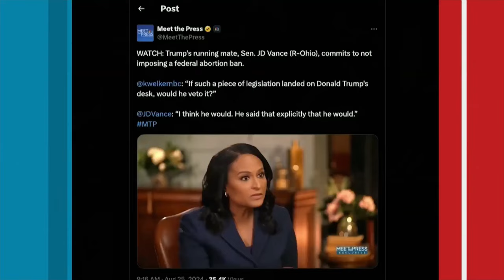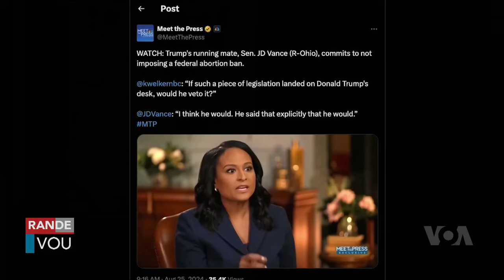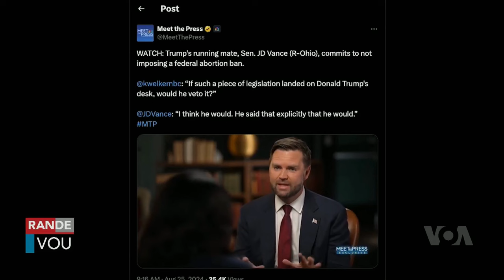LAVWADLAMERIK 26 AOUT 2024 NOUVÈL CHO CHO